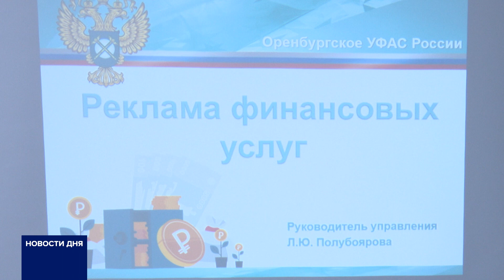УФАС ПРОСИТ ОРЕНБУРЖЦЕВ ВНИМАТЕЛЬНО ИЗУЧАТЬ РЕКЛАМУ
Антимонопольное ведомство просит оренбуржцев внимательнее изучать рекламу на рынке финансовых услуг. Зачастую обещания не совпадают с действительностью. Доверчивых клиентов не редко вводят в заблуждение.